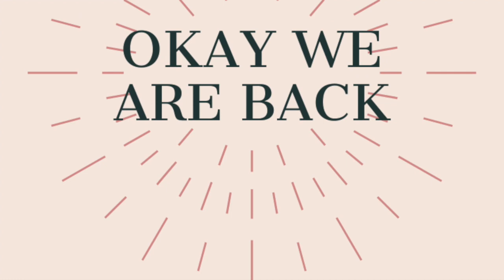VLOGMAS DAY 2: Putting up the Christmas tree ( Part 1)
VLOGMAS DAY 2 | Putting up the Christmas Tree

Hey guys!! The Dinkins are back for day 2 of Vlogmas and the Dinkins tribe is putting up our Christmas tree. The children are so excited about putting up the tree. The video was so long so I broke up the video into 2 parts. Tomorrow's video will be Christmas tree decorating.  Enjoy and see you tomorrow!!